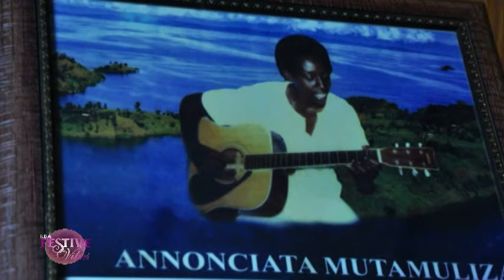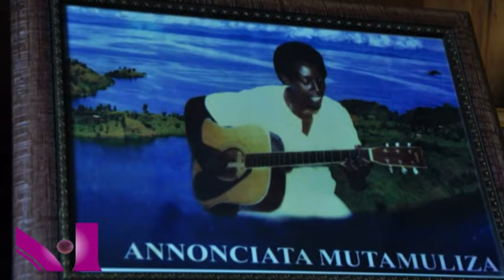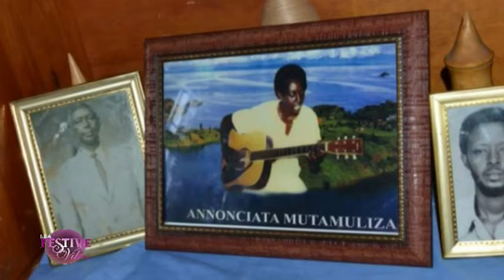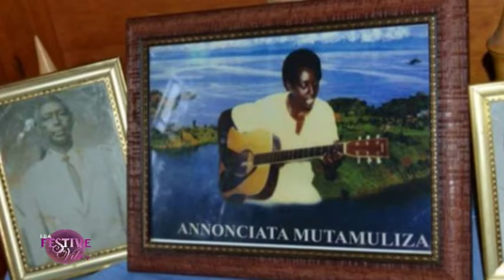VERSUS: "Legend Achievements Awards" || RUGAMBA Sipiriyani na Kamaliza bari mu bashimwe